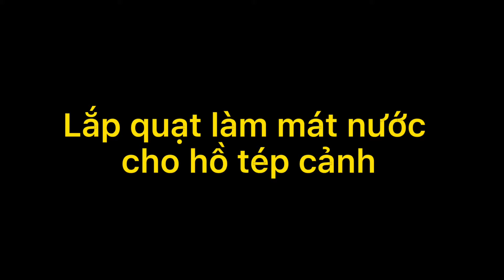Lắp quạt làm mát nước cho hồ tép cảnh - Bảo Trân Aquarium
Quạt làm mát nước có thể giảm được 1-2 độ cho hồ cá tép, giúp cây cối và các sinh vật có trong hồ được phát triển tốt hơn.